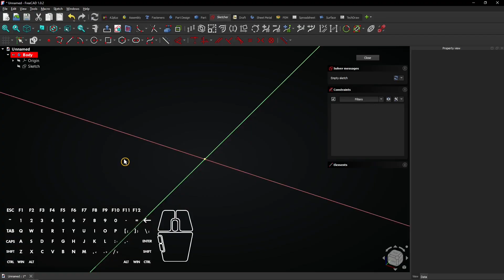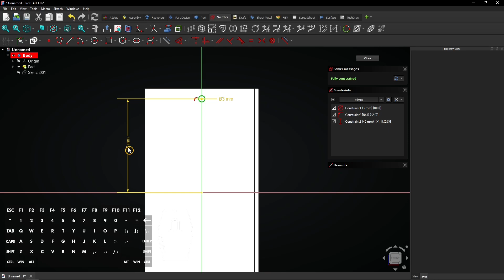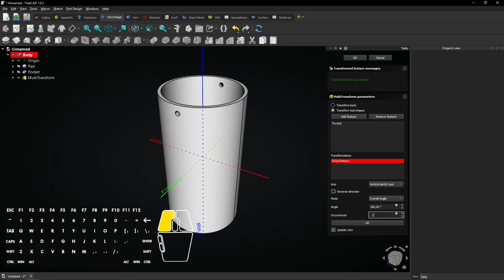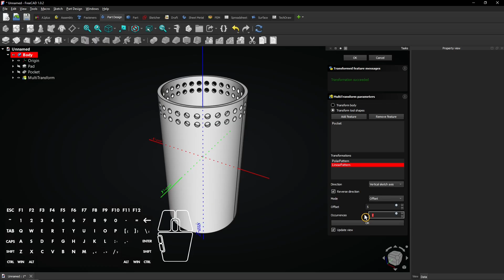🎡 FreeCAD Tutorial - FreeCAD Pattern - FreeCAD Polar Pattern - FreeCAD Linear Pattern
Repeat it right, master FreeCAD patterns in minutes!

Learn how to master patterns in FreeCAD in this beginner-friendly tutorial! In this video, we explore the FreeCAD Pattern tools, including the FreeCAD Polar Pattern and FreeCAD Linear Pattern, to quickly duplicate features around a center point or along a direction.

📌 Video recorded in FreeCAD 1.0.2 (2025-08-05) | 🌐 | @AllVisuals4U

⏱ CHAPTERS
0:00 Intro
0:08 Repeat it right, master FreeCAD patterns in minutes!
3:36 Channel promo